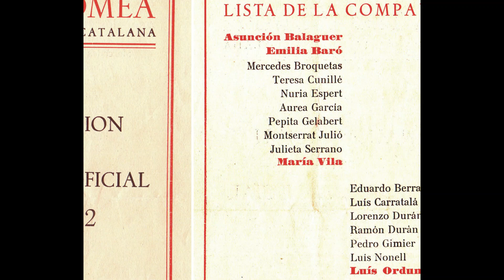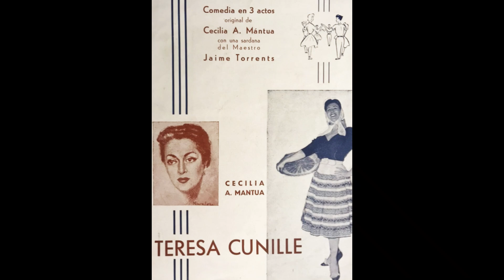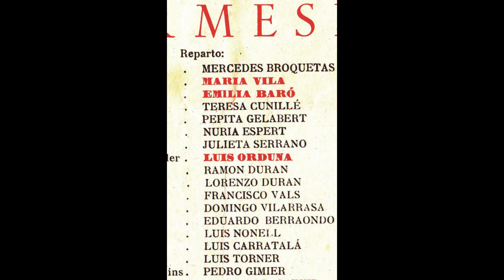Teresa Cunillé i Domenec Vilarrasa (Homenatge)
Teresa Cunillé i Domenec Vilarrasa (Homenatge) per Ricard Reguant